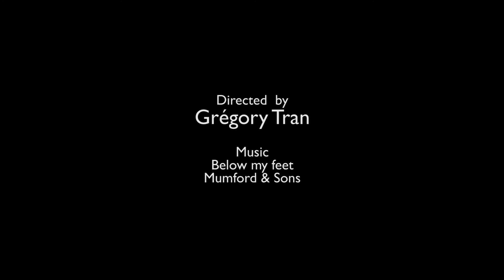Summer in Adelie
A summer campaign in Terre Adélie, Antarctica
On the french scientific base Dumont D'Urville